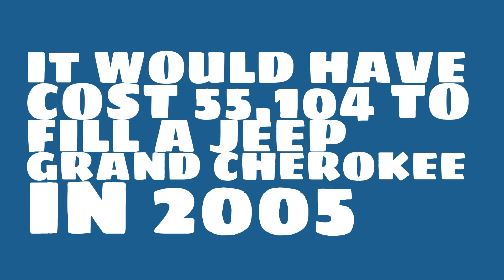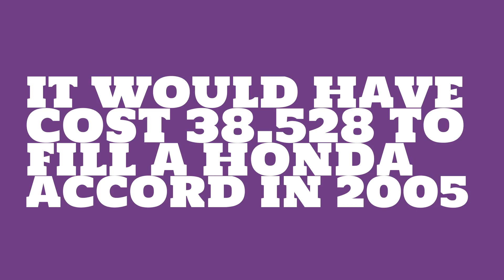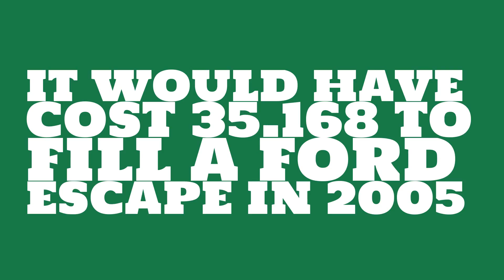How much would it have cost to fill a Toyota Highlander in 2005?